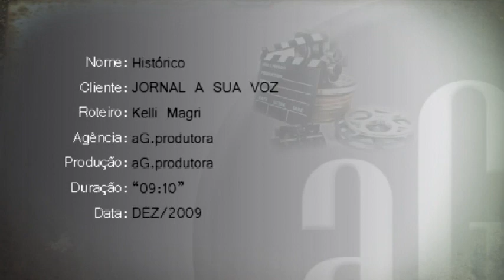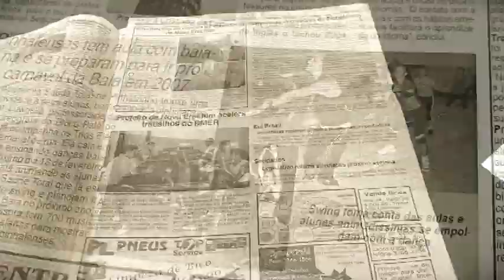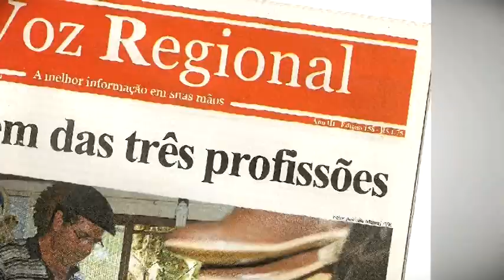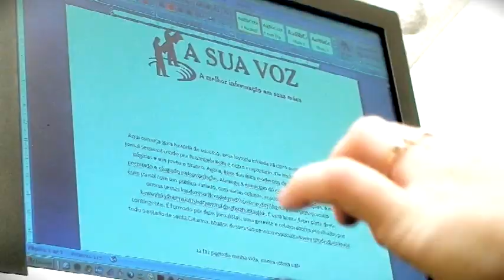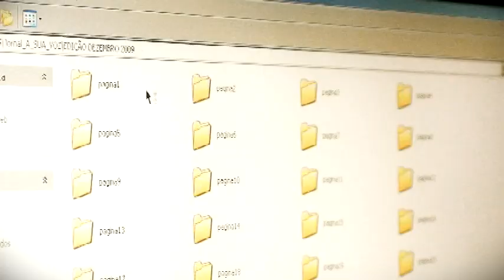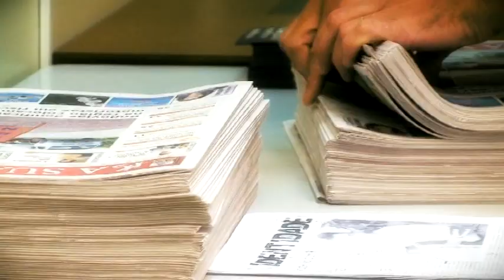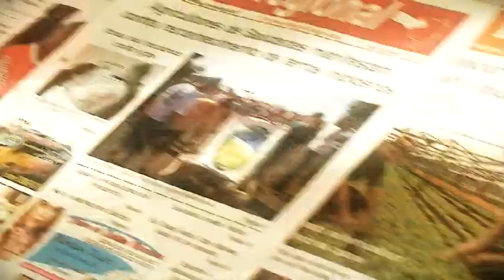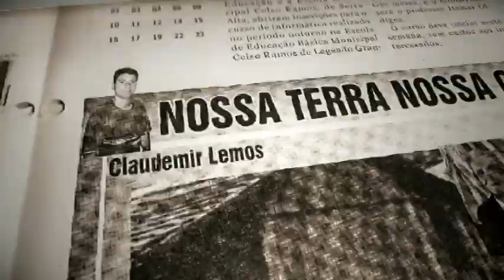INSTITUCIONAL - JORNAL A SUA VOZ - Histórico Dez/2009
mais uma produção da aG.produtora